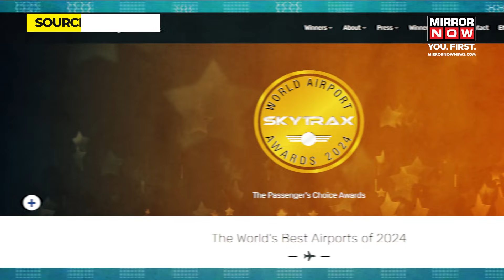Where Does Delhi's IGI Airport Rank Among The World's Best Airports?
The Skytrax World Airports Awards 2024 were recently announced, with 12-time winner Singapore losing the title to Doha.

Only four airports in India were included in the top list. Can you guess the airports and their rank?